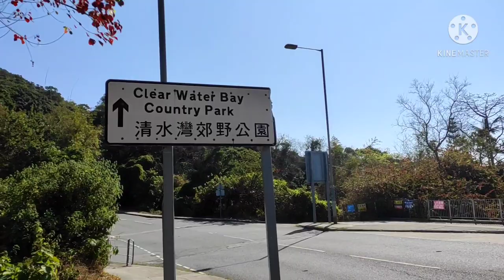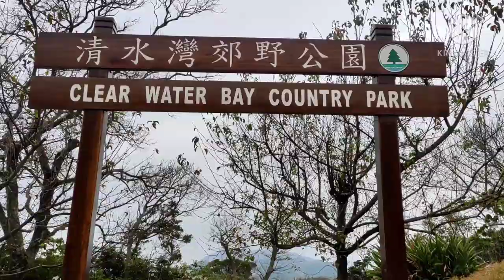CLEARWATER BAY COUNTRY PARK | TAI AU MUN KITE FLYING AREA (HOW TO GO THERE)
Track: Life is a moment- Markvard